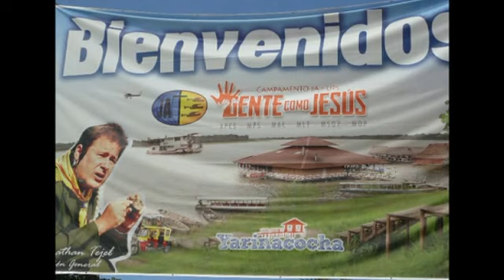Más allá del sol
Pucallpa Perú